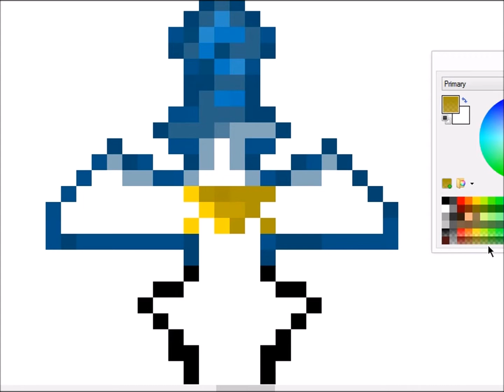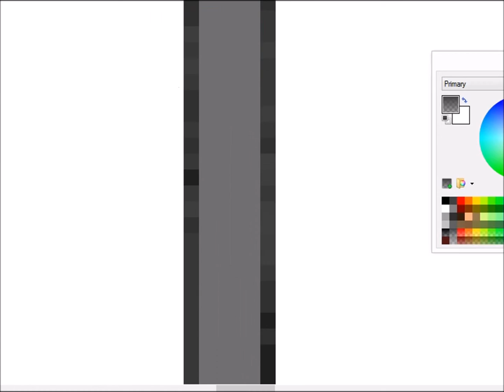Legend Of Zelda | Master Sword | Pixel Art Time Lapse HD 1080p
Hey guys!
Welcome back! here's yet another video for all you guys! I've been getting positive feedback so far - people say they appreciate my art, and I'm so grateful for all those comments ;). I'm coming close to my first 10 subscribers - hoping for 50 by the end of this year ;). Today I went ahead and did another video game item - this time it's the Master Sword from the Legend Of Zelda - a classic NES video game of the 3rd generation, one of my personal favorites. Again requested by a fellow friend - I drew this one, so as he enjoyed it - I hope you did too ;).
CREDITS:

This video is NOT motenised.